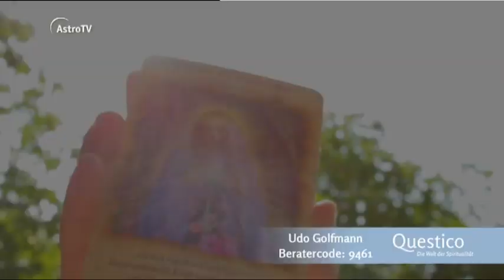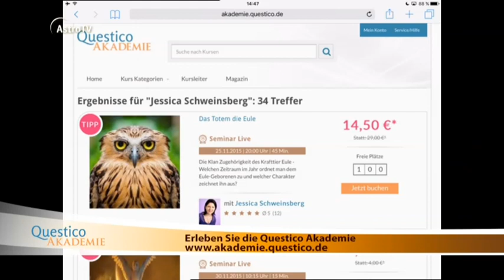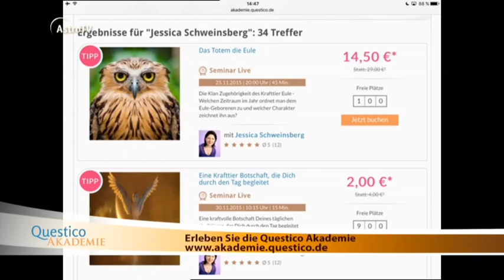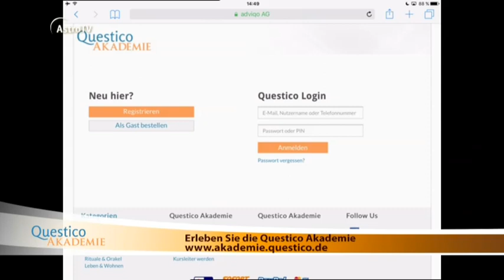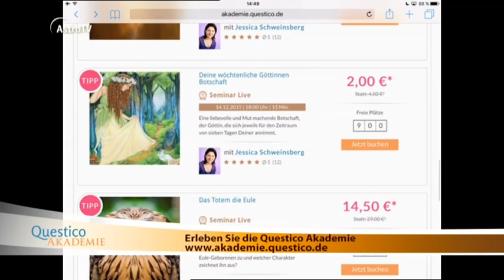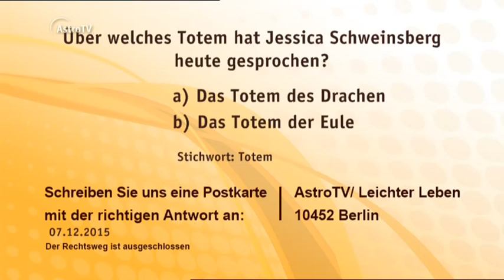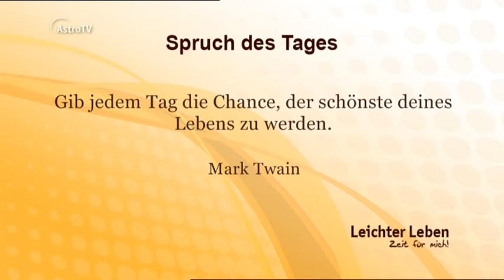Sendung vom 25.11.2015